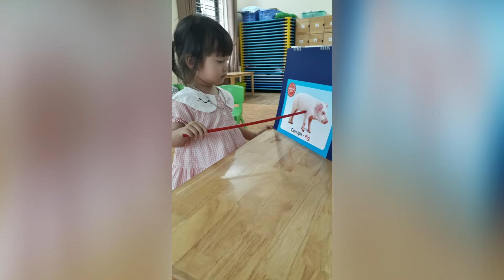Lâm ngọc an chi học tháng 5/2022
An chi